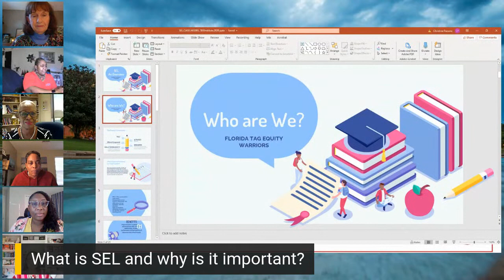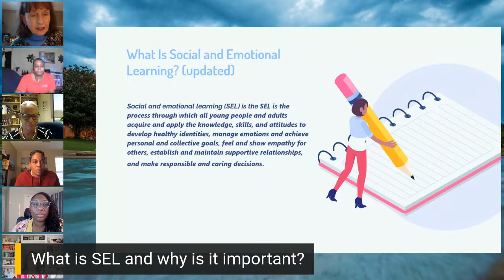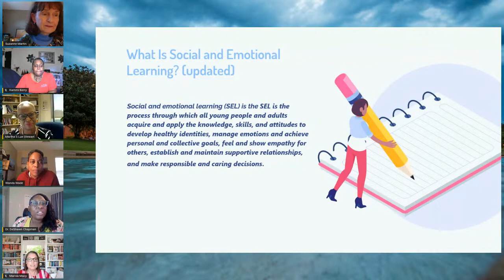Teach Today Q&A "Social Emotional Learning in an Online Environment"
The Toni Jennings Educational Institute is proud to present Teach Today Q&A "Social-Emotional Learning in an Online Environment.” This live presentation is the fourth in a series of presentations. Our panelists come together to discuss with teachers the issues they are facing today and provide expert advice on finding solutions. Each session focuses on a particular topic and provides information that can be used in the classroom today. This session will discuss how to provide social and emotional learning online.